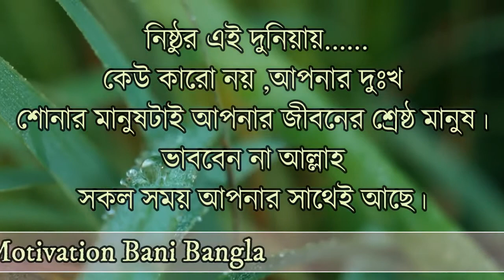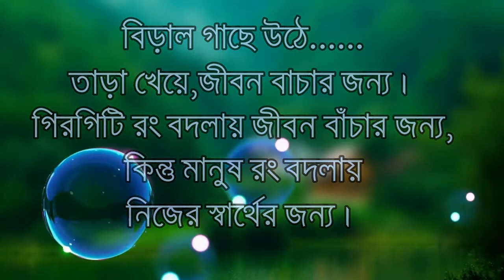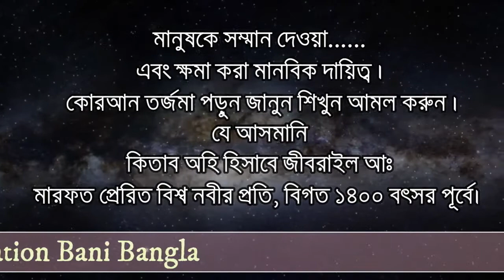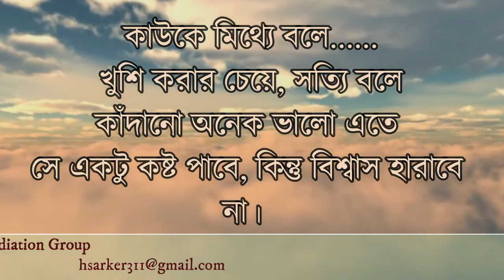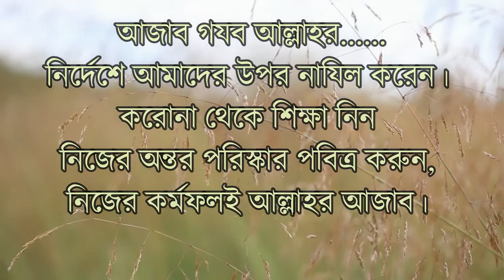আল্লাহ মানবজাতিকে সৃষ্টি করেছেন শুধুমাত্র তার এবাদতের জন্য (Motivation video-231)